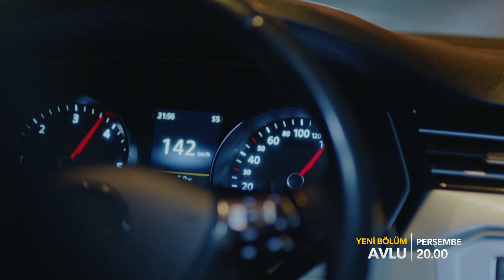Avlu - 37. Bölüm 2. Tanıtım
Zerrin bir yandan aklının içindeki uğultuyla boğuşurken bir yandan da Deniz’i alt etmek için yaptığı hamlelere bir yenisini daha ekler... Deniz, geçmişten gelen bu sert rüzgara karşı direnebilecek midir?
Oktay ise nasıl bir tehlikenin içine sürüklendiğinden habersizdir. Tolga’nın bulduğu ipucu onu tahmin bile edemeyeceği bir noktaya sürükler.

Avlu Perşembe 20.00’de STAR'da!